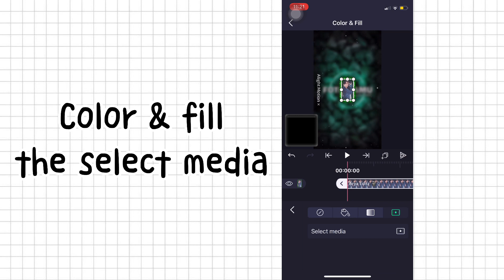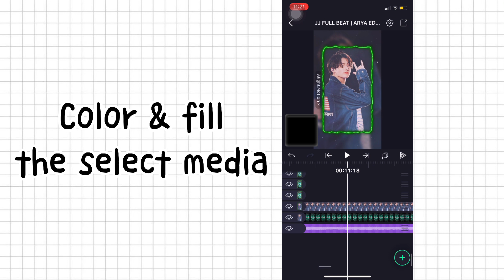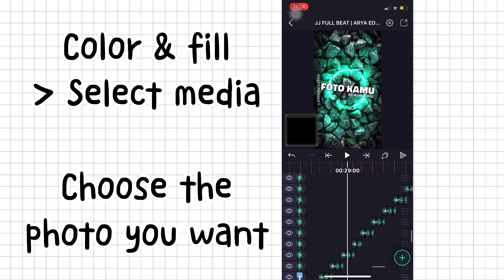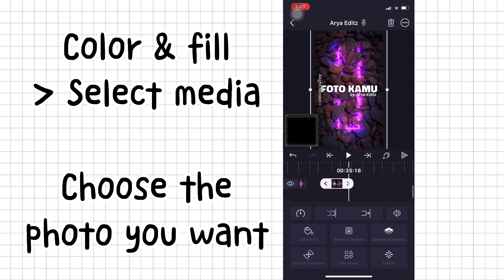DJ NIGHTCORE THUNDER PRESET ALIGHT MOTION | PRESET ALIGHT MOTION TERBARU | TIKTOK VIRAL | KORT GATUS